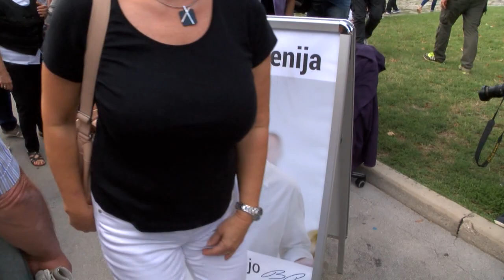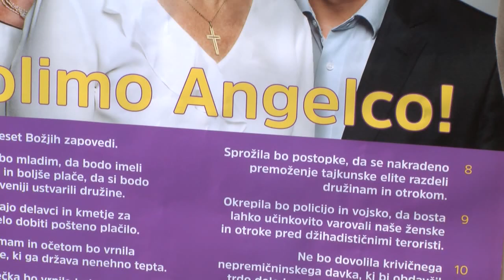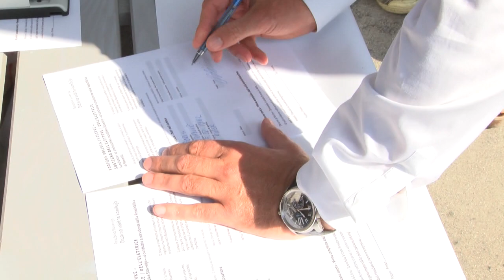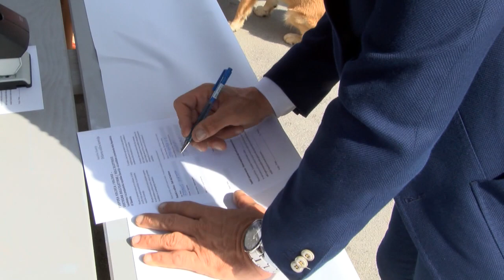06.09.2017 Boris Popovič v kandidaturo za predsednika republike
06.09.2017 Boris Popovič v kandidaturo za predsednika republike